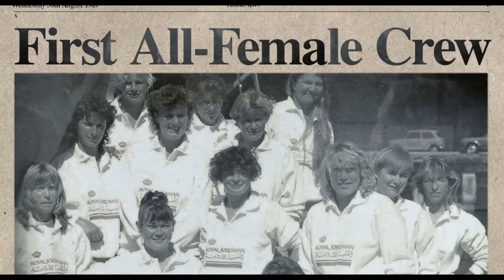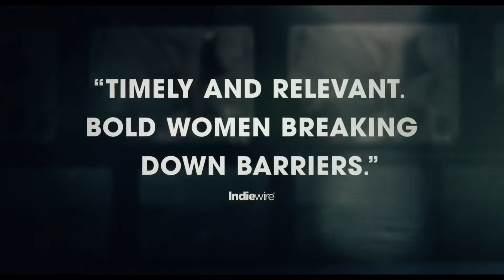TCFF 2019: MAIDEN